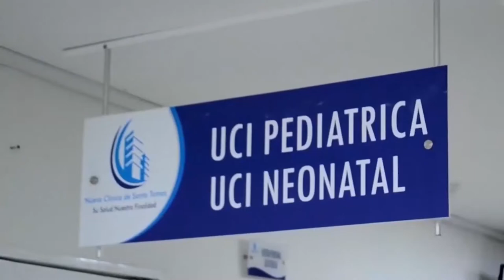INCENDIO CONSUMIÓ VIVIENDA EN UNA INVASIÓN DE CODAZZI